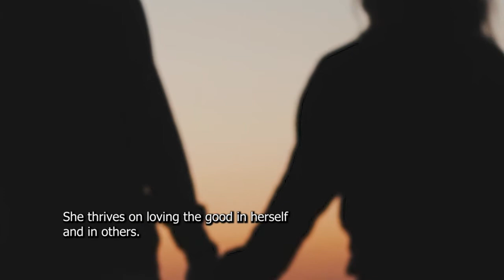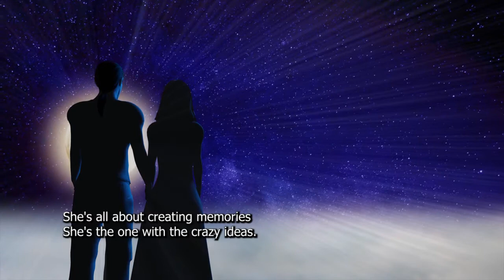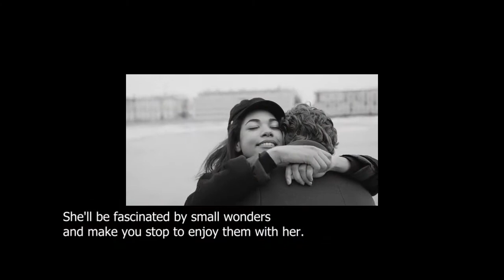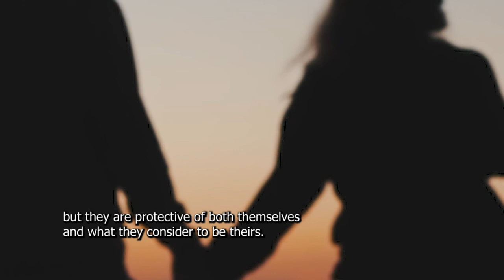Don’t Date An Aries Woman Unless You Can Do These 14 Things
Don’t Date An Aries Woman Unless You Can Do These 18 Things.
Be it the way she talks or just her self-confidence, Aries are known for being the most courageous sign in the zodiac. They will emit their bravery throughout all areas of life, including relationships. She’ll do anything to make you two work, including agreeing to reasonable compromises. It doesn’t matter how dark or bumpy the road is, she’ll brave a storm to reach you. This also goes for how she views herself in society. She doesn’t go with the flow. If someone tries to put her in a box, she will break out of it and show that she’s nothing like what you pinned her down as. She has her own identity, her own story, and she is shameless of it. Don’t try to make her fit your idea of perfection. Accept her for who she is, sit back and enjoy the unapologetic magic.